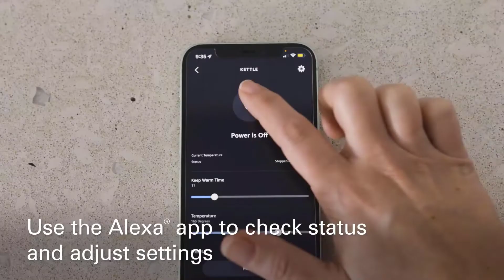Best affordable gifts that will impress in men and women 2022 #02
🛄 Do you market the Best affordable gifts? Here are the top 5 best affordable gifts on Amazon in 2022.
So, Let's save your time and money to find the best affordable gifts from the below list:
✅  Best affordable gifts List:
1. Compact Steam Iron
2. All-new Echo Show 5
3. Smart Electric Kettle
4. Battery Operated Pepper Mill & Spice Grinder
5. One-Step Hair Dryer & Volumizer Hot Air Brush

I made this perfectlist based on my own opinion, Hours of research, price, quality, brand value, customer rating, feedback, and more to find the best product for you.

Portions of footage found in this video are not original content produced by Perfect List. The portion of stock footage of products was gathered from multiple sources including, amazon manufacturers, fellow creators, and various other sources.

"All claims, guarantees, and product specifications are provided by the manufacturer or vendor. This channel can't be held responsible for these claims, guarantees, or specifications."